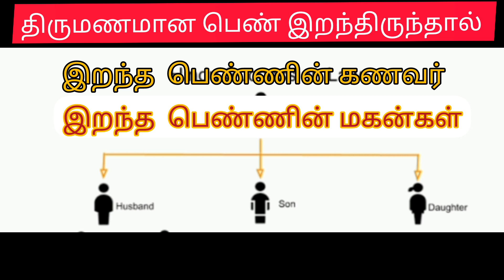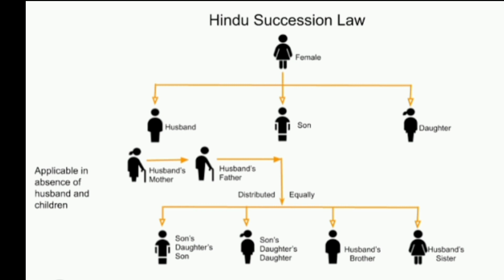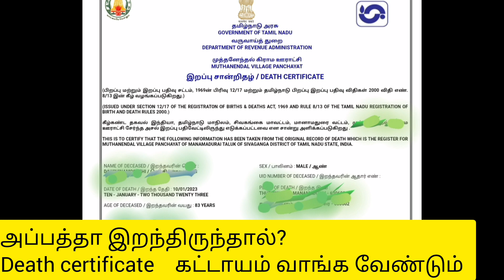Legal heirs details|வாரிசுகள் கட்டாயம் தெரிந்து கொள்ள வேண்டிய விசயங்கள்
who are the legal heirs and let them must know the details about their family and relationship
legal heirs can bring on record in circumstances of
legal heirs can prosecute complaint
legal heirs chart india
legal heirs calculator
legal heirs definition
legal heirs declaration format
legal heir declaration format
legal heirs document
legal heirs details
legal heirs declaration
legal heirs data meaning
legal heirs distribution
legal heir eligibility
legal heir enquiry form
legal heirs execution
legal heir estate
legal heir certificate e district
legal heir certificate eligibility
legal heir certificate example
legal heir certificate esevai
legal heirs format
legal heirs for property
legal heirs for immovable property
legal heirs form
legal heirs for complainant
legal heir form pdf
legal heir form download
legal heir for mother's property
legal heirs guarantor
legal heir grandfather's property
legal heirs of grandmother property
legal heir certificate goa
legal heir certificate government order
legal heir certificate government order in tamil
legal heir certificate g.o
legal heir in gst
legal heirs hindu succession act
legal heirs hindu male dying intestate
legal heir hindi
legal heir hindi meaning
legal heir how to pronounce
legal heirs of hindu female dies intestate
legal heirs in muslim law
legal heirs in hindu succession act
legal heirs in hindi
legal heirs in india
legal heirs in criminal cases
legal heirs in hindu law
legal heirs in cpc
legal heirs in muslim
legal heirs judgment
legal heir job in tnstc
legal heir judgement
legal heir certificate jharkhand
legal heir certificate judgement
legal heir job
legal heirs of judgment debtor
legal heir certificate jammu
legal heirship certificate kerala
legal heirship certificate kerala pdf
legal heirship certificate kerala download
legal heirship kerala gazette
legal heirship kerala
legal heirship certificate kerala status
legal heirship certificate kerala application form
legal heirship certificate kerala gazette 2020
legal heirs list
is legal heirs liable for cheque of drawer
legal heir letter format
legal heir application letter
class 1 legal heirs list
legal heirs philippine law
legal heirs muslim law
legal heirs meaning in hindi
legal heirs meaning in urdu
legal heirs meaning in telugu
legal heirs meaning in kannada
legal heirs meaning in bengali
legal heirs noc format
legal heirs new family code philippines
legal heirs noc
legal heirs notice
legal heir noc format for loan
legal heir no objection certificate
legal heir nominee
legal heir name
legal heir online
legal heir online apply
legal heir of married woman
legal heir online application
legal heir online download
legal heir online status
legal heir of married man
legal heir of unmarried brother
legal heirs pronunciation
legal heirs pakistan
legal heirs philippines
legal heirs power of attorney
legal heirs pronounce
legal heirs parents
legal heirs partnership deed
legal heir certificate quora
legal heir que significa
legal heirs referred to herein are the surviving legal heirs